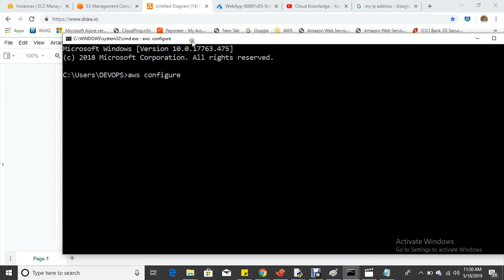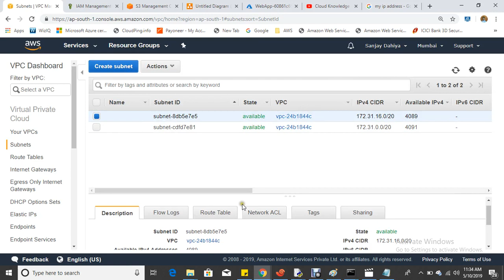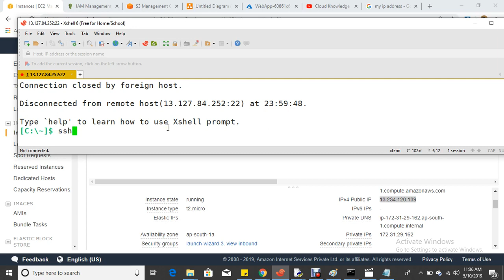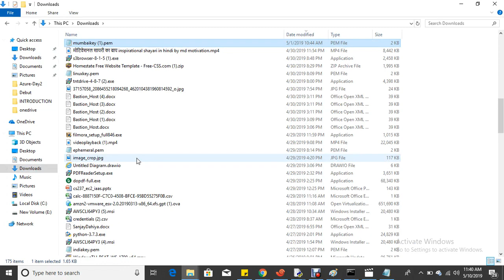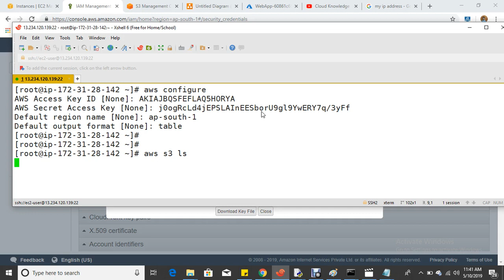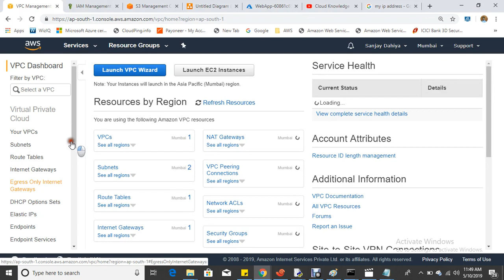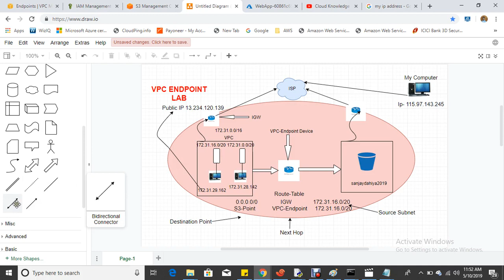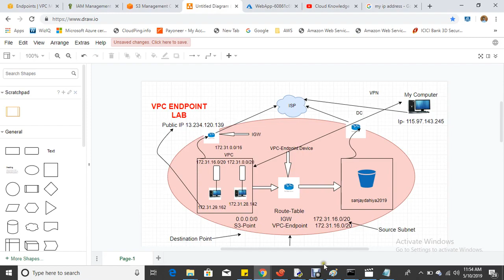VPC Endpoint for S3 DEMO Private access to S3 from Private Instance